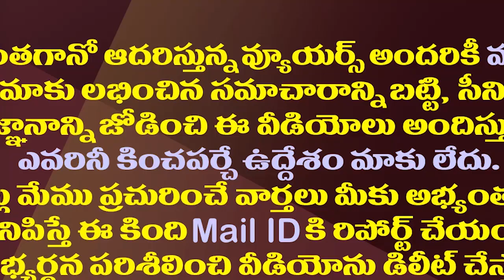అప్పుడు పీవీని ఇప్పుడు వైఎస్ ను వద్దనుకుంటున్నకాంగ్రెస్| Congress Party Completely Erase The YS Mark